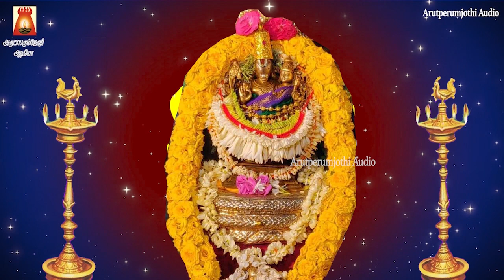கல்வி வளம் சிறப்பாக அமைய கேட்க வேண்டிய ஸ்ரீ லக்ஷ்மி ஹயக்ரீவர் சுப்ரபாதம் | தினமும் இதை கேளுங்கள்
ஸ்ரீ லக்ஷ்மி ஹயக்ரீவர் சுப்ரபாதம் | கல்வியில் மேன்மை பெற
தினமும் இதை கேளுங்கள் | வாழ்வில் அனைத்து
சௌபாக்கியங்களையும் பெறுவோம்